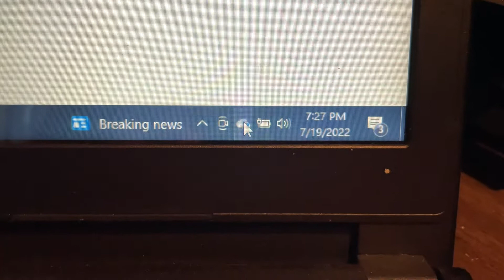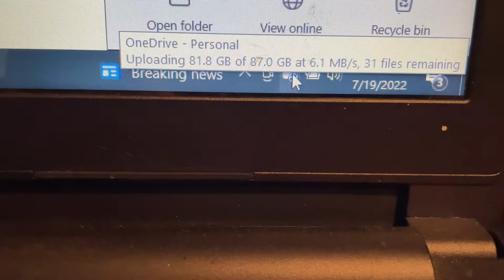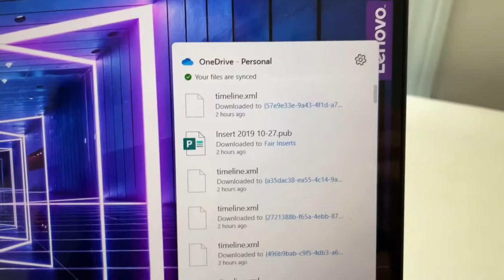Computer Fiasco Update plus some fun extras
For anyone wanting an update regarding my computer issues the other day and some happy little bonuses from our AirBnB in Vermont, USA.